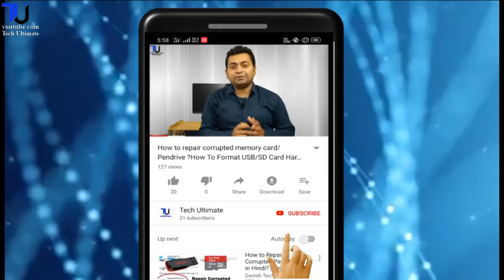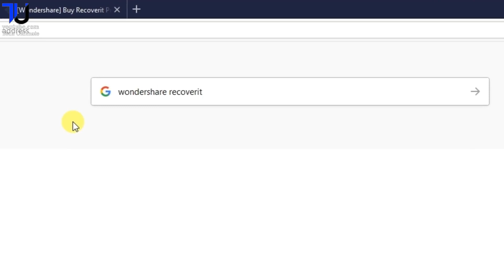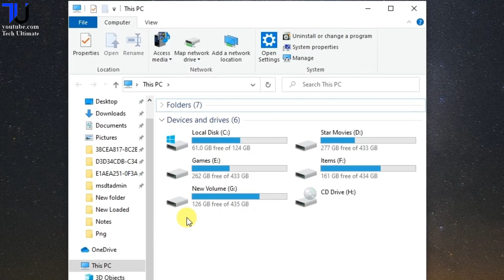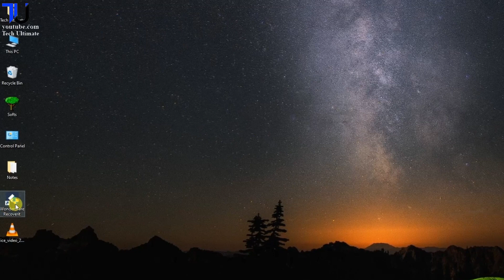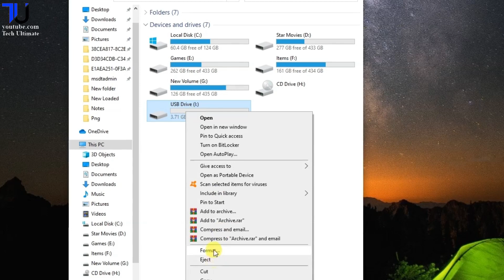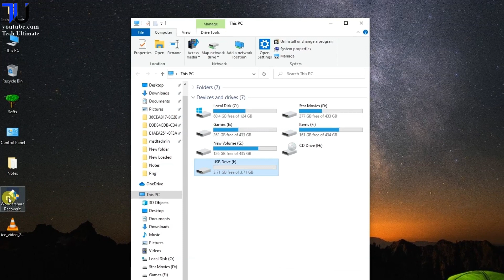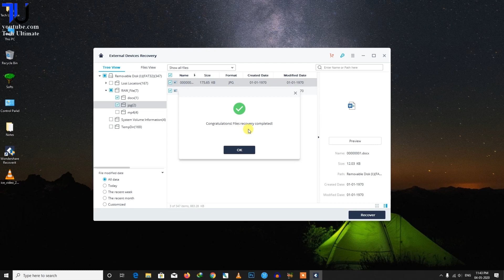How to Recover Deleted Photos Videos Documents from Pendrive | Micro SD card | Hard disk ? in hindi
Hi friends, in this video i tell you how to recover your deleted data photos videos document form usb, micro sd card, hard drive

Hello Dosto, is video mai hum janenge ke aap apne delet ya format ho chuke data ko kaise vapas layenge. ummeed karta hu ke apko video acchi lagi hogi.video achi lage toh like , share or subscribe jarur kare thank you.